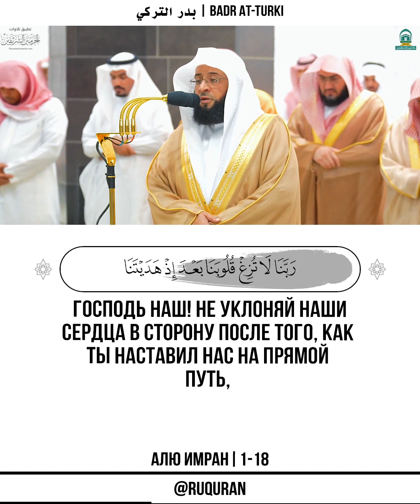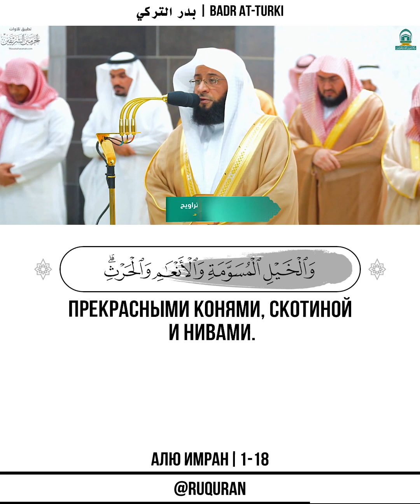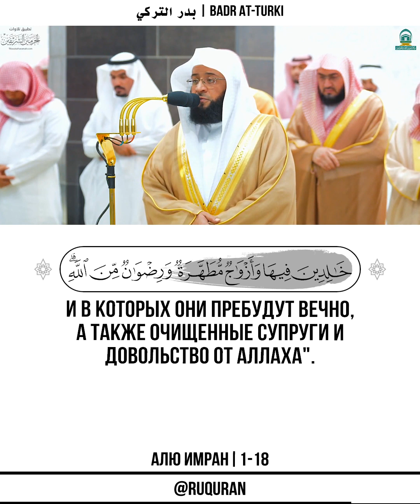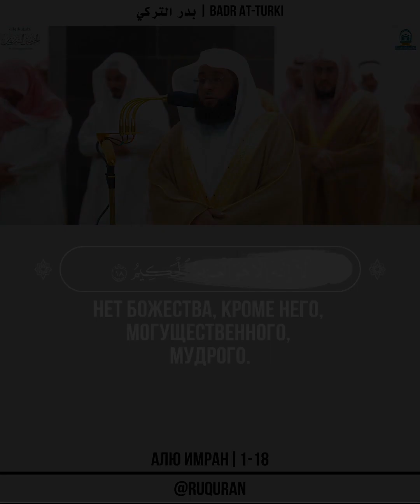📖 Алю Имран | 1-18 🎙 Чтец - بدر التركي | Badr At-Turki | إماما للحرم المكي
📖 Алю Имран | 1-18
🎙 Чтец -  بدر التركي | Badr At-Turki | إماما للحرم المكي

1
Алиф. Лам. Мим.
2
Аллах — нет божества, кроме Него, Живого, Вседержителя.
3
Он ниспослал тебе Писание с истиной в подтверждение того, что было до него. Он ниспослал Таурат (Тору) и Инджил (Евангелие),
4
которые прежде были руководством для людей. Он также ниспослал Различение (Коран). Воистину, тем, кто не верует в знамения Аллаха, уготованы тяжкие мучения, ведь Аллах — Могущественный, Способный на возмездие.
5
Воистину, ничто не скроется от Аллаха ни на земле, ни на небесах.
6
Он — Тот, Кто придает вам в утробах такой облик, какой пожелает. Нет божества, кроме Него, Могущественного, Мудрого.
7
Он — Тот, Кто ниспослал тебе Писание, в котором есть ясно изложенные аяты, составляющие мать Писания, а также другие аяты — иносказательные. Те, чьи сердца уклоняются в сторону, следуют за иносказательным, желая посеять смуту и добиться толкования, хотя толкования этого не знает никто, кроме Аллаха. А те, кто обладает основательными знаниями, говорят: "Мы уверовали в него (Коран). Все это — от нашего Господа". Но поминают назидание только обладающие разумом.
8
Господь наш! Не уклоняй наши сердца в сторону после того, как Ты наставил нас на прямой путь, и даруй нам милость от Себя, ведь Ты — Дарующий!
9
Господь наш! Ты соберешь людей в день, в котором нет сомнения. Воистину, Аллах не нарушает обещания.
10
Ни богатство, ни дети ничем не помогут перед Аллахом тем, кто не уверовал. Они являются растопкой для Огня.
11
Таким же образом вели себя сородичи Фараона и те, которые жили до них. Они сочли ложью Наши знамения, и Аллах схватил их за грехи, ведь Аллах суров в наказании.
12
Скажи тем, которые не уверовали: "Вы будете побеждены и собраны в Геенне. Как же скверно это ложе!"
13
Знамением для вас стали две армии при Бадре: одна армия сражалась на пути Аллаха, другая же состояла из неверующих. Своими глазами одни увидели, что другие вдвое превышают их числом. Аллах оказывает поддержку тому, кому пожелает. Воистину, в этом есть назидание для обладающих зрением.
14
Приукрашена для людей любовь к удовольствиям, доставляемым женщинами , сыновьями, накопленными кантарами золота и серебра, прекрасными конями, скотиной и нивами. Таково преходящее удовольствие мирской жизни, но у Аллаха есть лучшее место возвращения.
15
Скажи: "Рассказать ли вам о том, что лучше этого? Для тех, кто богобоязнен, у Господа есть Райские сады, в которых текут реки, и в которых они пребудут вечно, а также очищенные супруги и довольство от Аллаха". Аллах видит рабов,
16
которые говорят: "Господь наш! Воистину, мы уверовали. Прости же нам наши грехи и защити нас от мучений в Огне".
17
Они терпеливы, правдивы , смиренны, делают пожертвования и просят прощения перед рассветом.
18
Аллах засвидетельствовал, что нет божества, кроме Него, а также ангелы и обладающие знанием. Он поддерживает справедливость. Нет божества, кроме Него, Могущественного, Мудрого.